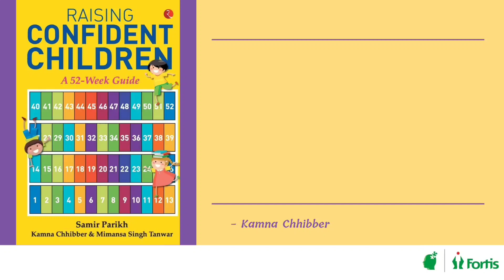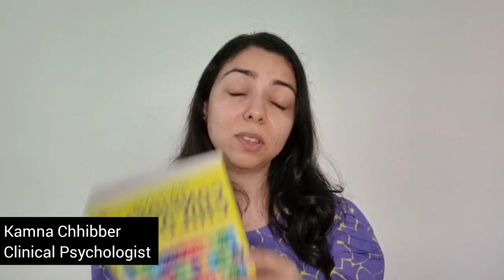How to raise a confident child: Work on Parental Expectations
Topic: Restrain Parental
Based on the book "Raising Confident Children: A 52-week guide" by Rupa Publications

Kamna Chhibber talks about the significance of restraining parental expectations that hinder the individual growth and development of the child to reach their fullest potential in their own unique way.